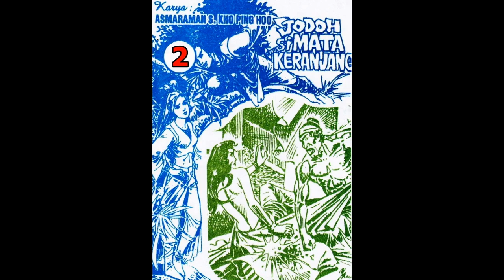Seri Cerita Silat JODOH SI MATA KERANJANG JILID 2